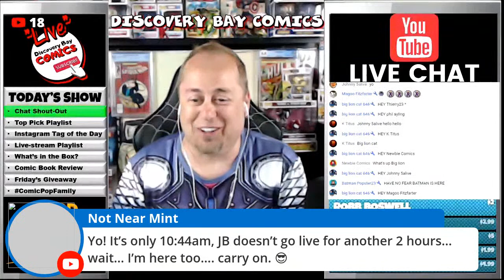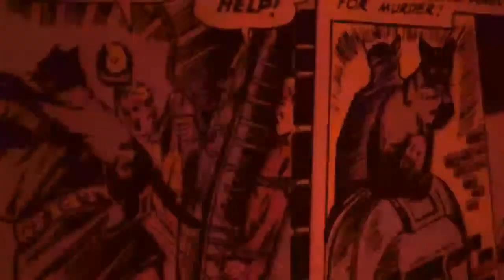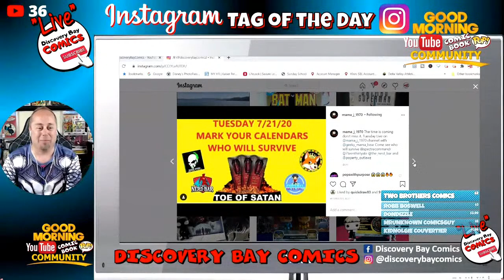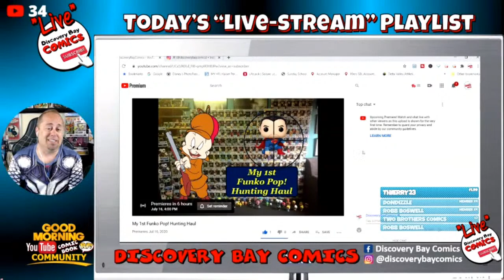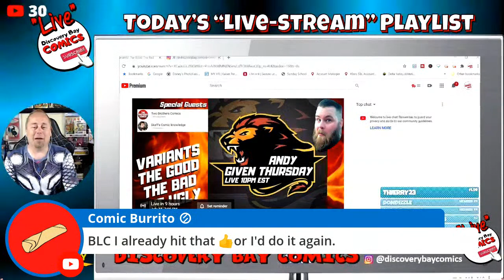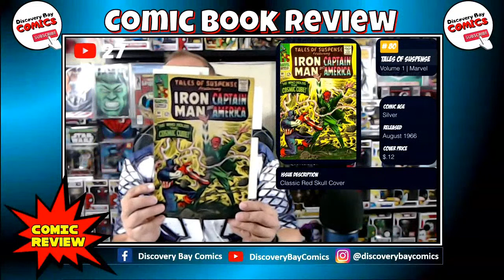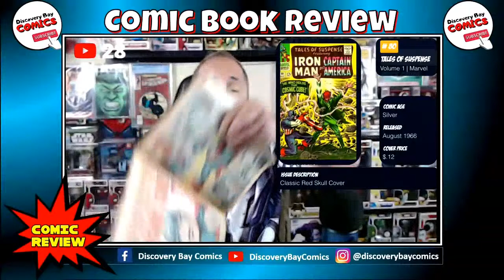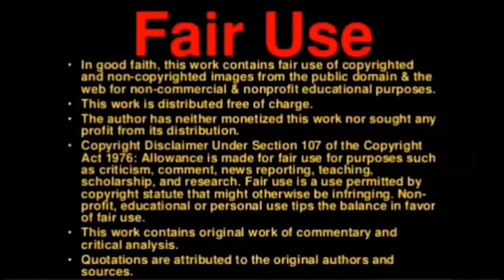Comic Book Channels | Funko Pop Channel | Top Picks | Comic Book Review Ep.332 *Chapters*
Comic Book Channels | Funko Pop Channel | Top Picks | Comic Book Review Ep.332
*Chapters Below*
In this Episode, I share my TOP Picks of videos already released then I run down the Lineup of content creators who are Premiering or going "LIVE". We break for the "Instagram Tag of the Day" and then Preview the day's Un-boxing of either Comic Books or Funko Pops purchased in the Community. Today we have another Comic Book Review, Tales of Suspense issue 80 from Aug 1966. To close the show we  review Friday's "Giveaway" prize,  a Comic Book / Funko Pop Combination and another Special Funko Pop Prize donated by a community member!

Today's Show Chapters:
0:00 Intro Bumper
1:17 Daily Intro
3:25 Chat Shout Out
6:52 Top Picks
13:48 Instagram Tag of the Day
19:11 Live-stream Playlist
30:08 What's in the Box? Unboxing
36:44 Comic Book Review
47:10 Friday's Giveaway Preview
48:23 End Screen Shout-Out

*- Meta4ickal
*- Perry Comics
*- Simpleman's Comics
*- Jack B
*- ComicManAndy
*- ThaComicDon
*- Robb Boswell

Soundfx:
    Mouse click (by THE_bizniss)

JB
Discovery Bay Comics
14850 Hwy.4, Ste.A #177
Discovery Bay, Ca.94505